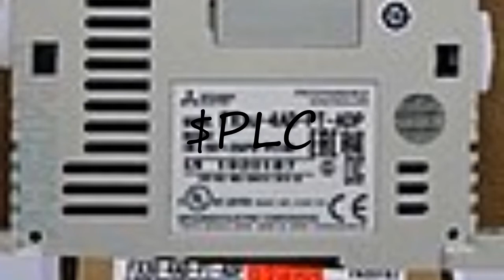How to pronounce $PLC?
How to pronounce $PLC? say $PLC! How to say $PLC. How to pronounce $PLC correctly.  Learn the pronounciation $PLC! Expand your vocabulary, learn $PLC word. Use this free pronunciation guide to practice words at a time. Learn for free. Thank you for viewing, please like or subscribe! hoe om te sê, si të thuash, እንዴት እንደሚናገር, wie sagt man, comment dire, come dire, como dizer, как сказать, nasıl denir, cómo decir, 怎么说,